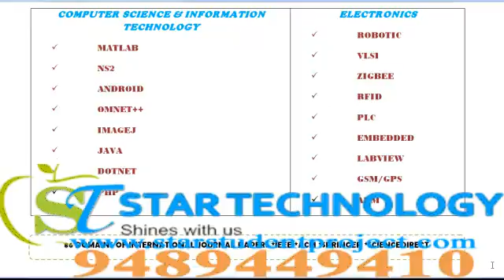MTECH GUIDANCE IN HIMACHALPRADESH